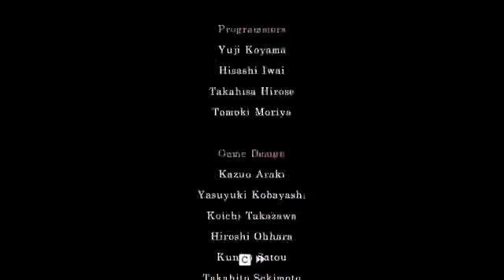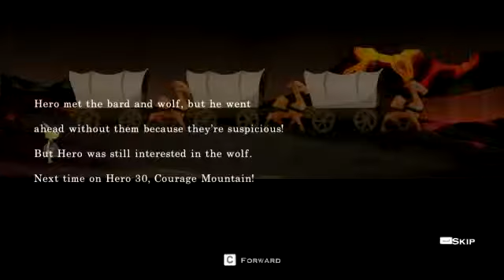Half Minute Hero Greatest RPG Ever! w ChilledChaos Part 5